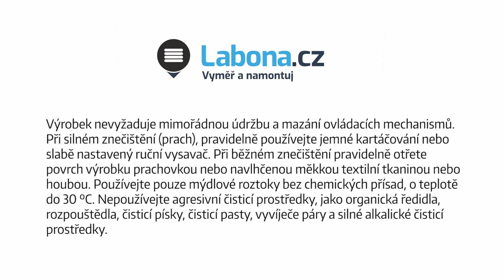Montážní návod pro horizontální žaluzie HIT I a HIT II - Labona.cz